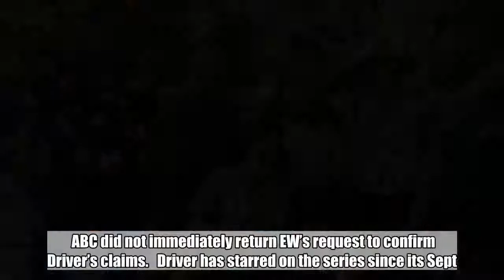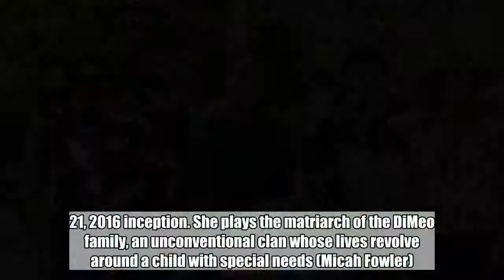Minnie Driver says Speechless has been renewed for season 3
According to star Minnie Driver, the cast of ABC’s Speechless will have plenty to say as the series charges into the future.   The actress revealed the sitcom’s renewal in a series of enthusiastic tweets Thursday evening, informing her followers she “couldn’t be happier” about the show returning for a 22-episode third season. ABC did not immediately return EW’s request to confirm Driver’s claims.   Driver has starred on the series since its Sept. 21, 2016 inception. She plays the matriarch of the DiMeo family, an unconventional clan whose lives revolve around a child with special needs (Micah Fowler). The Big Bang Theory‘s John Ross Bowie plays Driver’s husband, while Mason Cook and Kyla Kennedy play her younger children.   The second season of Speechless wrapped earlier this year with its March 21 finale, which pulled in 4.6 million viewers and a 1.2 rating in the 18-49 demographic.